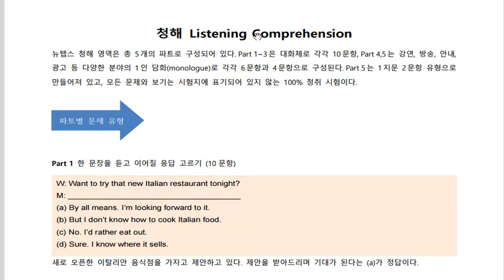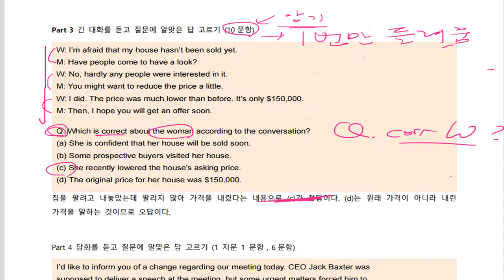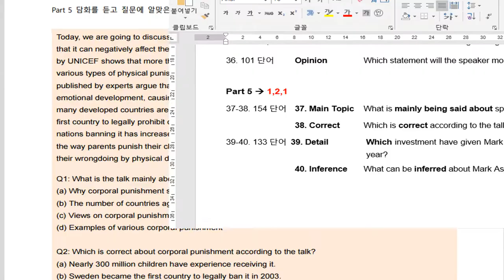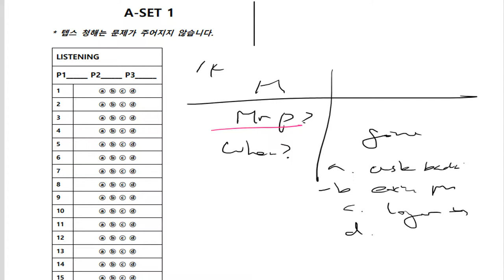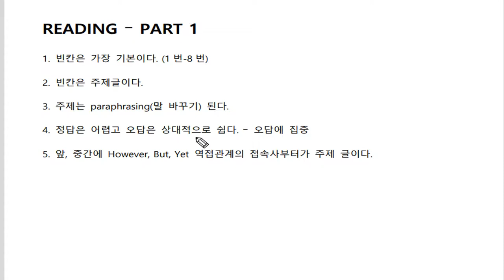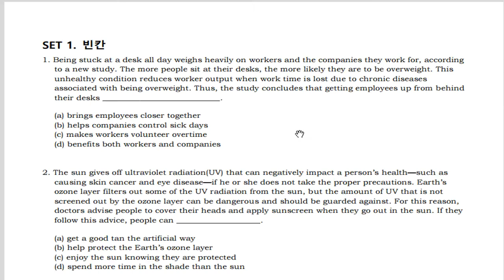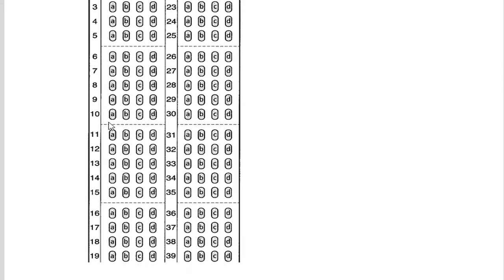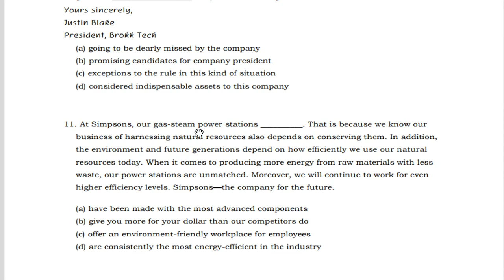텝스 청해 개요 및 Part 1,2 풀이 320A Day01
뉴텝스 기본반 첫날 영상이에욤.